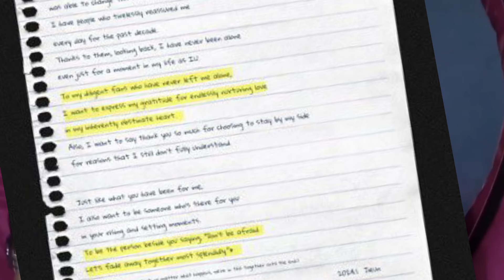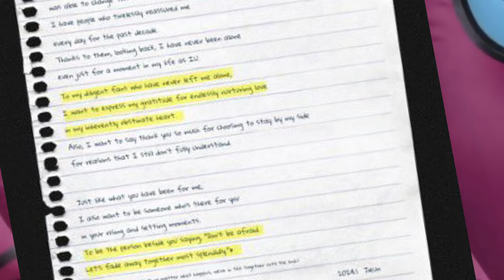BTS V and IU new mv "Love Wins All " Hidden details and key moments explained